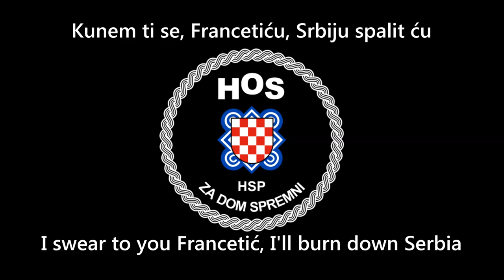Himna HOS-a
Himna HOS-a 🇭🇷U🇭🇷🇭🇷